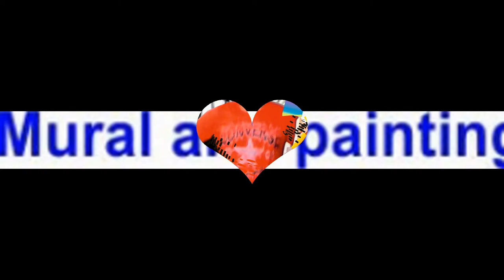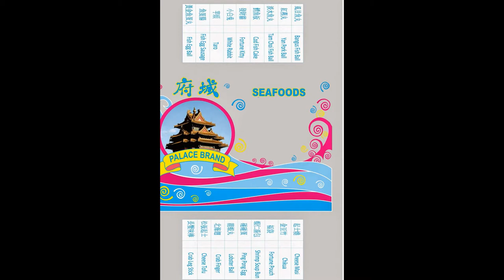mural painting minglanilla, cebu